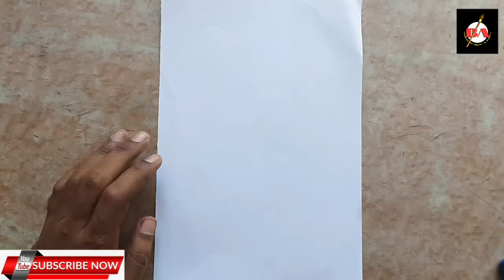How to Draw a Girl stands with a balloon in a broken bulb // Drawing tutorial for beginners.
How to Draw A girl stands with a balloon in a broken bulb.

I hope that you can learn drawing very easily by watching this whole video.